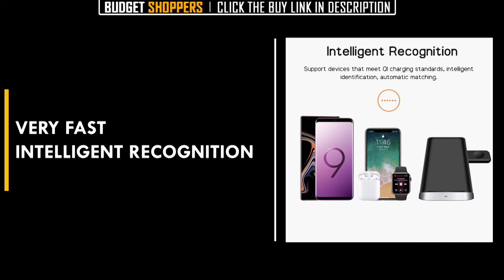Budget Wireless Charger